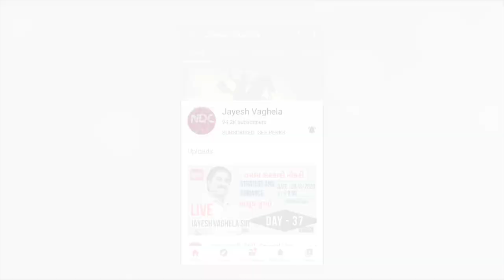STD-10|24| જવાહરલાલ નહેરુ |GUJARAT| NDC | JAYESH VAGHELA |SMART WORK| JAWAHARLAL NEHRU |ધોરણ 10